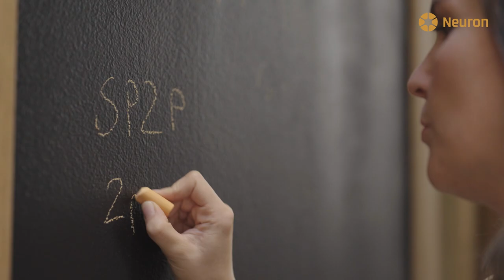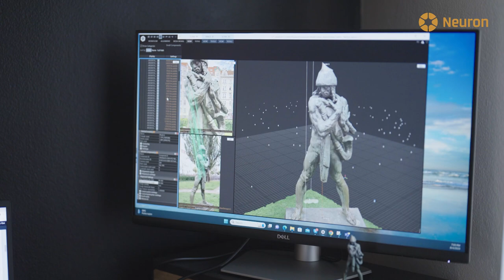Zuzana Kúkelová - laureátka Ceny Neuron 2023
Zuzana Kúkelová je expertkou v oblasti počítačového vidění. Hledá efektivní způsoby, jak řešit složité matematické rovnice, které robotům a počítačům pomáhají lépe „vidět“. Zaměřuje se na geometrii kamer, kdy její rovnice pomáhají robotům pochopit, kde se co v prostoru nachází. Výsledky jejího výzkumu nacházejí aplikace například v autonomním řízení, v 3D rekonstrukcích nebo ve smíšené realitě. Zuzana Kúkelová byla postdoktorantkou v Microsoft Research v Cambridgi, nyní působí na Elektrotechnické fakultě ČVUT v Praze.